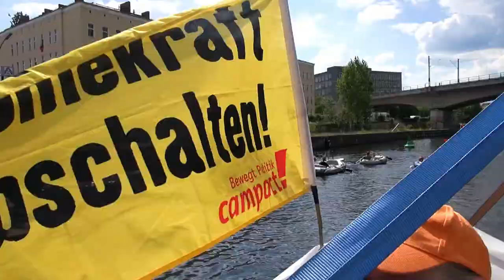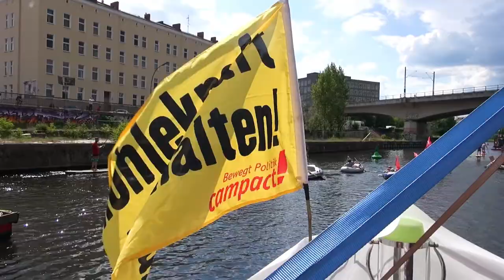Kohleausstieg I „Raus aus der Steinkohle! Kohlekraftwerk Moabit abschalten!“ (Coal & Boat)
Berlin, 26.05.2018. Coal & Boat: Wasserdemo mit Landfinger. „Raus aus der Steinkohle! Kohlekraftwerk Moabit abschalten!“
Die Demonstration wird von einem breitet Bündnis organisiert: